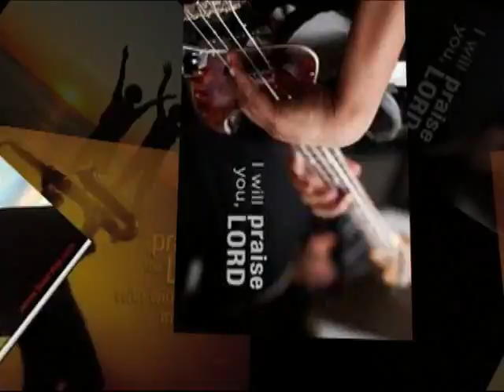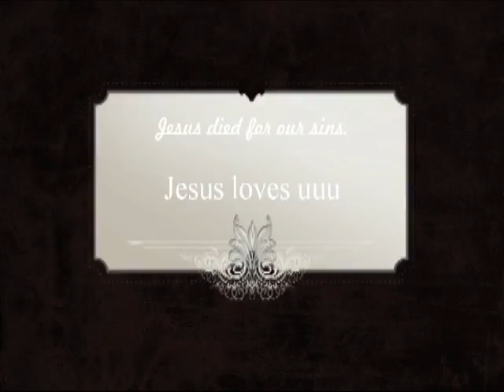Kareedha Thune Apne Rakht Se - Bro. Augustine Jebakumar, Hindi Christian Song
A Missionary revival song... Hear this song and share. Excerpts from Apostle Paul (movie) & Passion of the christ...